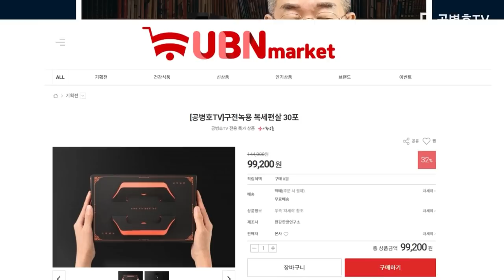밑바닥에서 정상으로 / 이이첨 / 조민기 작가 (2/5) [공병호TV]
Bitcoin : 3MTW849AkP2ftLeSK2teZHMmzLu7Z83s9U